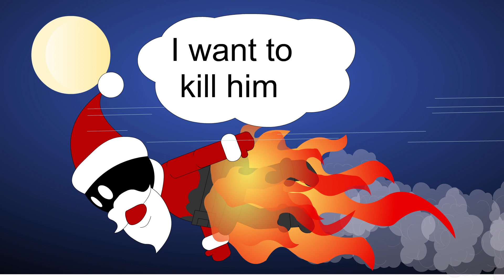Kill Santa. Part One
SVSstudio presents the new adventures of Nick Brown -  stickman mentalist superhero. If you have bad mood and want to kill the mammoth - then this movie is for you.If you have great mood and you want to have a laugh - then this movie is for you.If you are bored and want to have some fun - then this movie is for you.